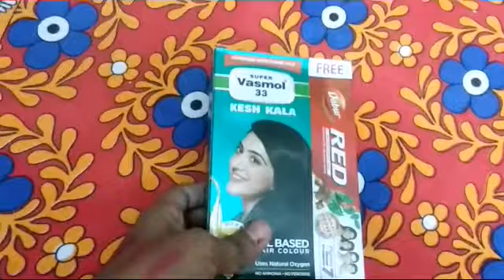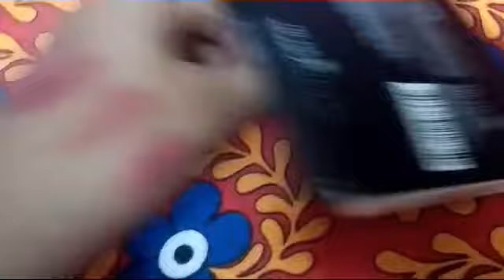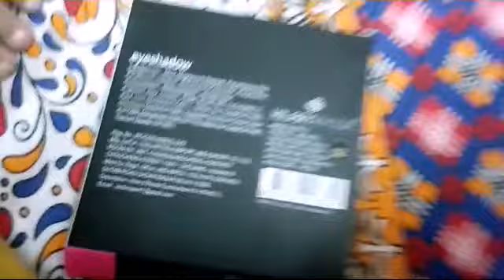Christmas er age gelam ektu shoping korte.... ki ki kinlam... lok er bike e uthe nachlam.. 😂😂